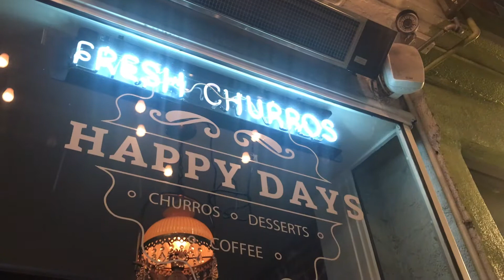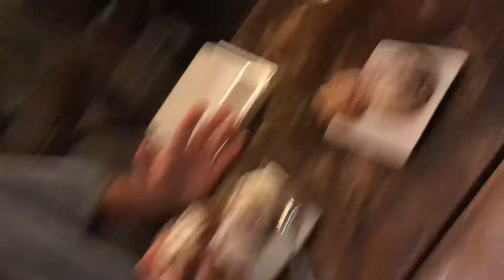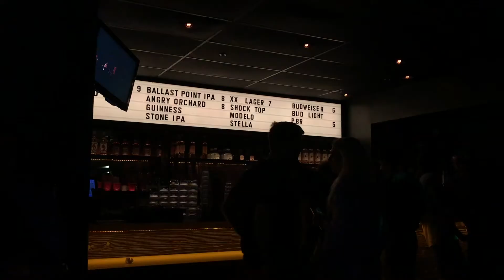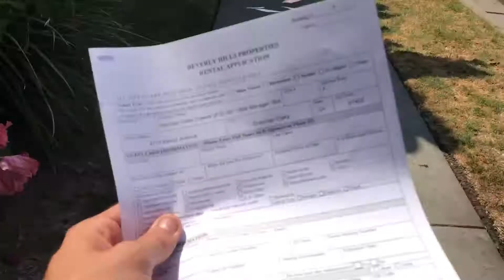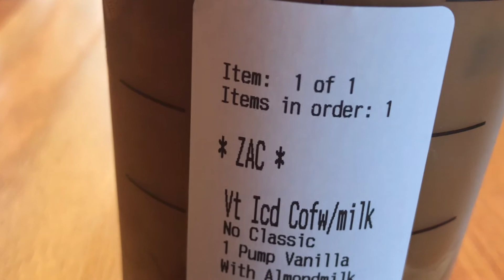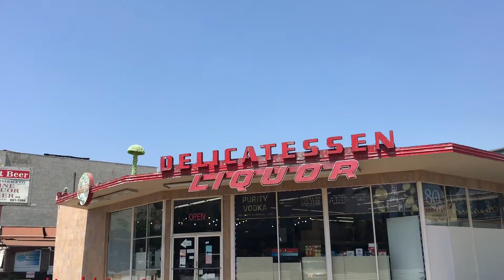BALLIN AT 6AM - No Bummer Summer S2E11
Echo Park, new apartment, big ballin w the homies